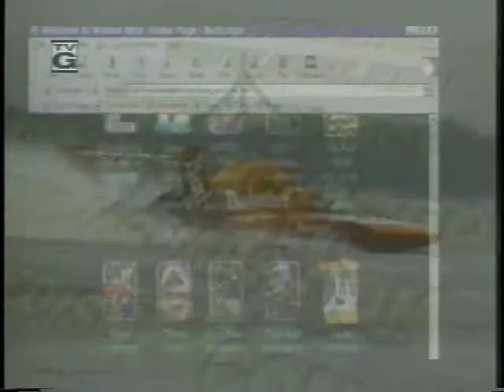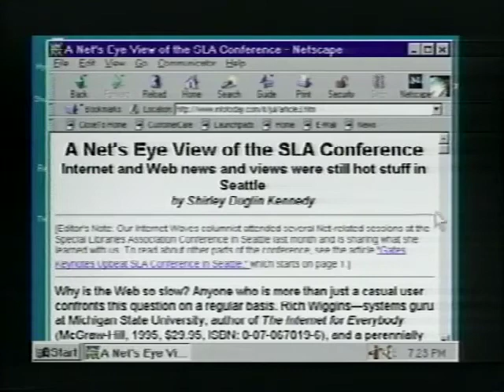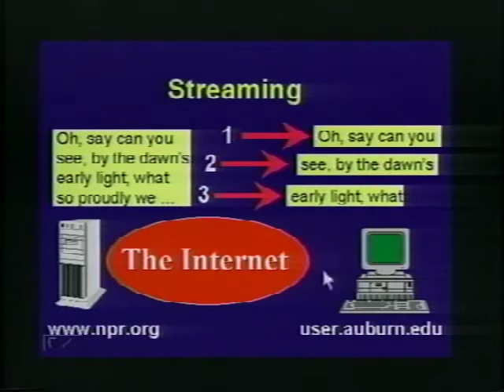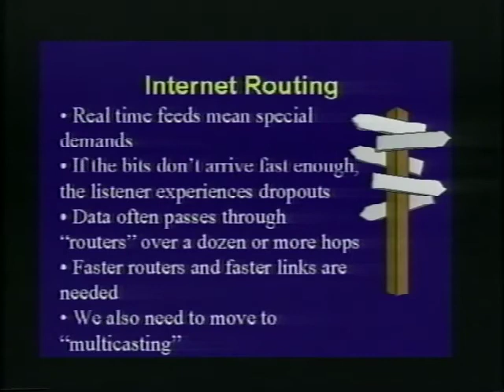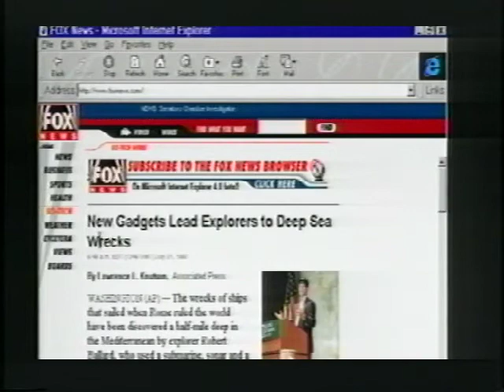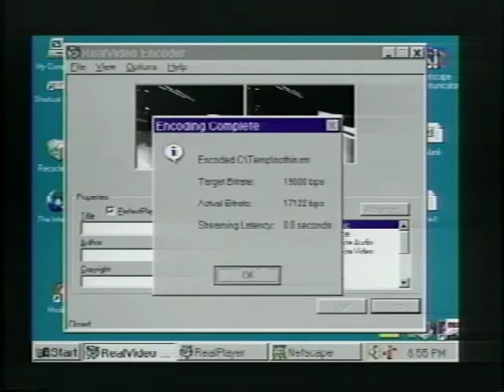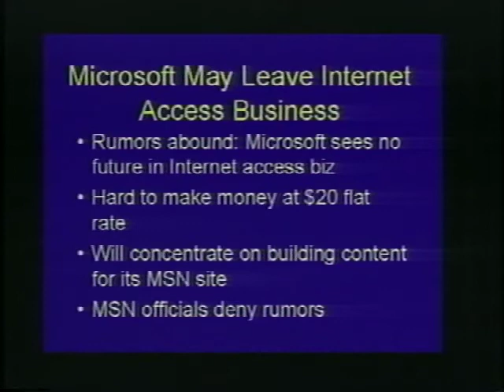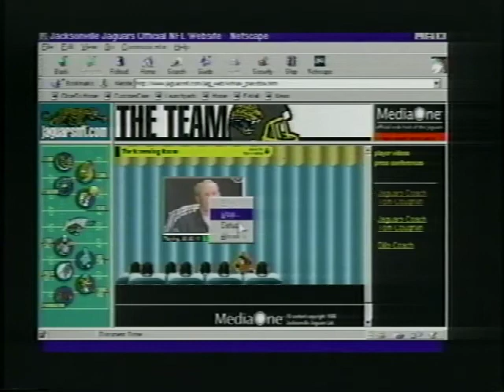Nuthin' But Net - Show #1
nbn01 1400